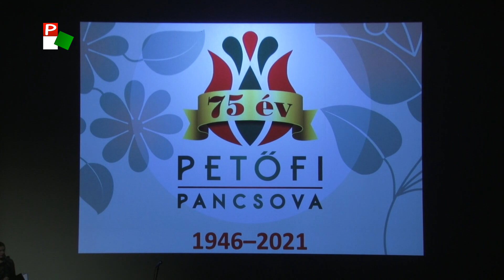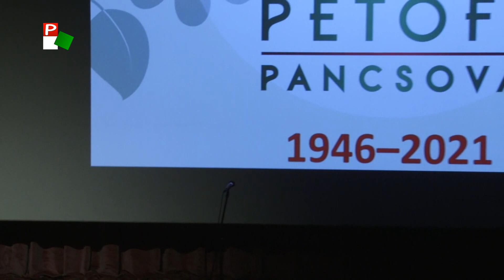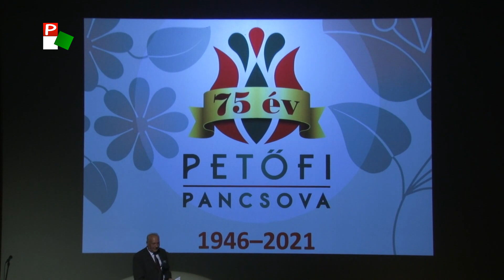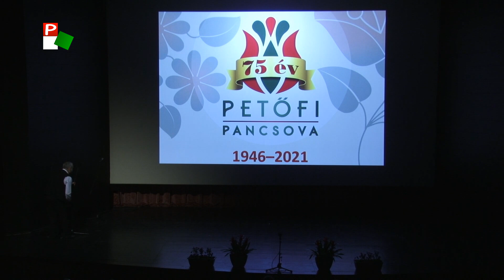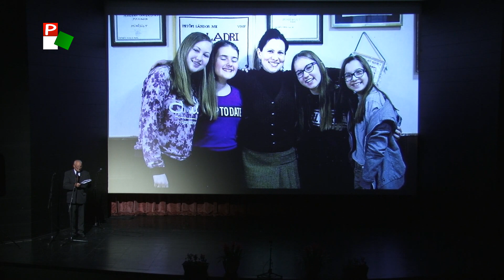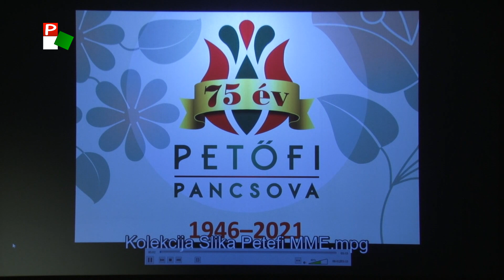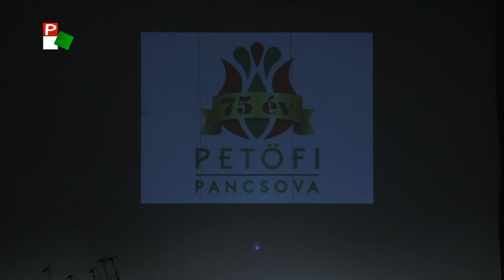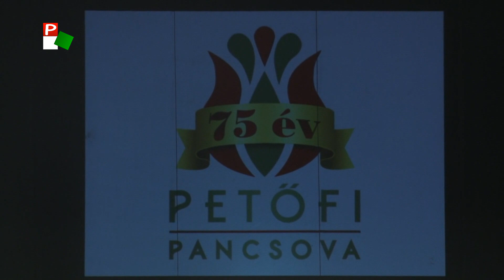Ünnepi műsor a pancsovai Petőfi Sándor MME fennállásának 75. évfordulója alkalmából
A Petőfi Sándor Magyar Művelődési Egyesület 75 éves fennállását ünnepelték Pancsován. Az egyesület a bukovinai székelyek és a magyarság kultúrájának fennmaradásában vállalt nagy szerepet Dél-Bánátban az elmúlt időszakban. A rendezvényen az egyesület műkedvelői mellett bemutatkozott a kevevári Keve Magyar Művelődési Egyesület vegyes népdalköre, valamint a magyarországi Garai Székely Kör néptáncosai és énekcsoportja is.